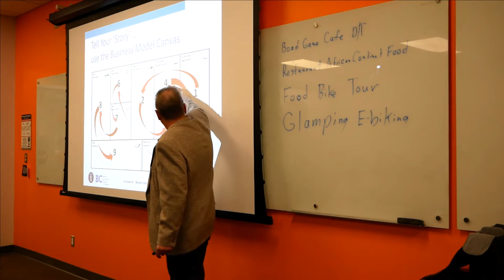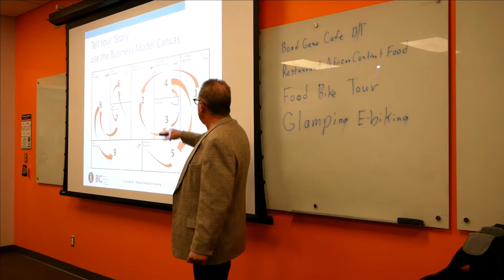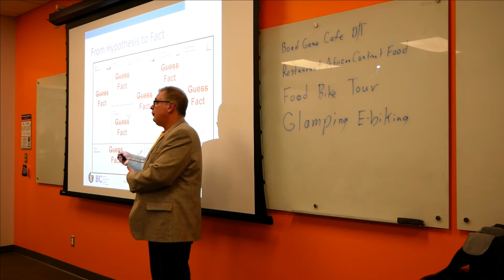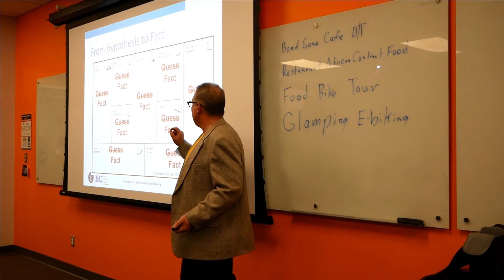Using a Business Model Canvas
While speaking to a class of Tourism Management students at Thompson Rivers University, John Zubak demonstrates how to effectively use a Business Model Canvas to explain your business model and solicit constructive feedback.